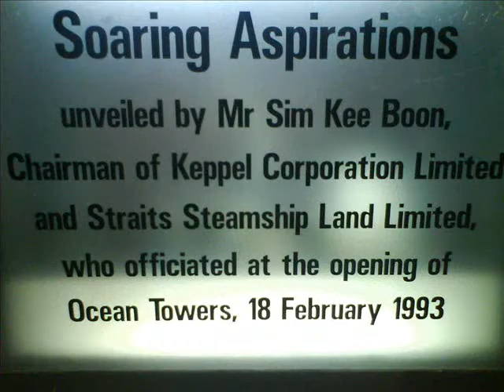The Ocean Tower Sleeping Guard.wmv